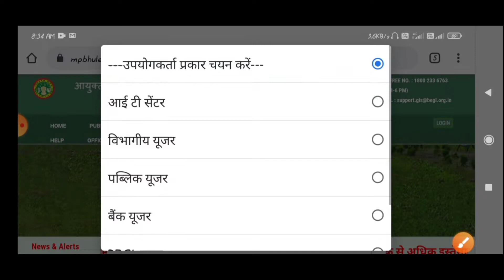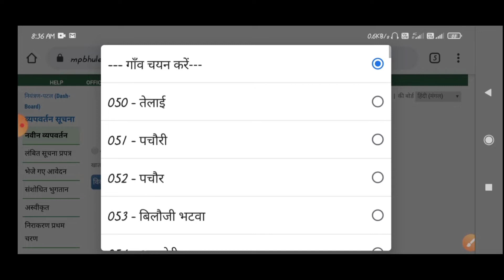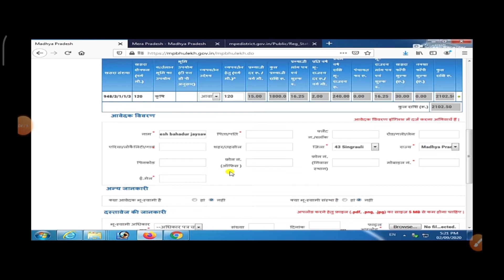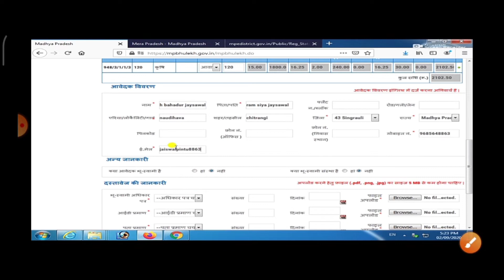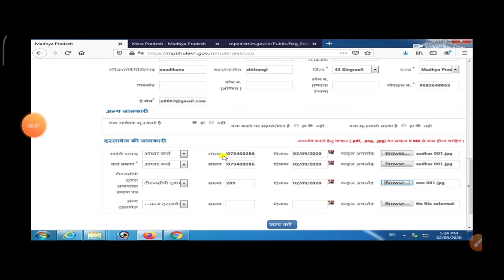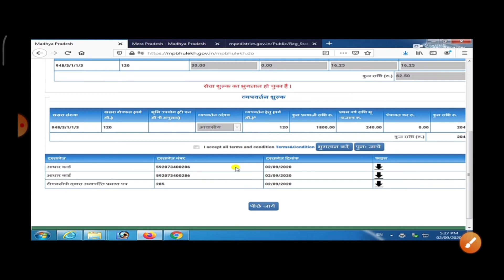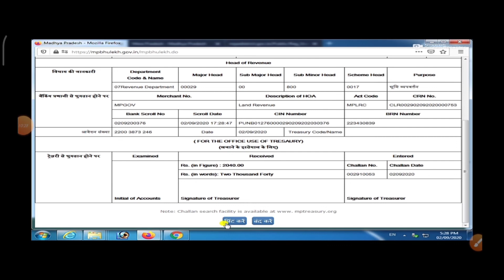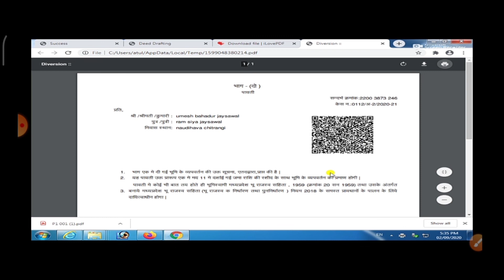Land diversion || Mpbhulekh land diversion || भूमि डायवर्सन के लिए ऑनलाइन आवेदन कैसे करें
Is video mein ham aapko batane wale hai ki aap online land Ka diversion Kaise karwaye online apply Karne Ka pura process btane wale hai.

follow me on all social media platform